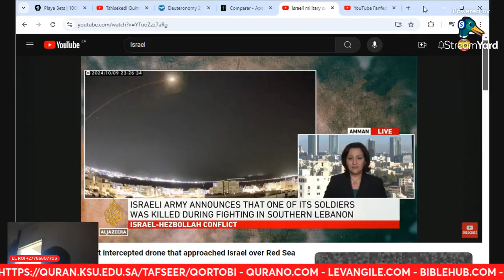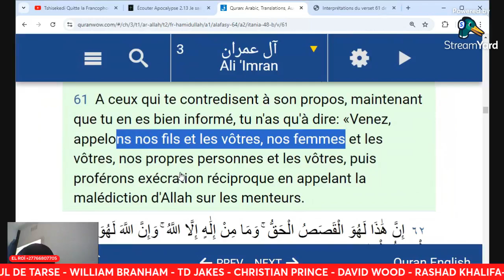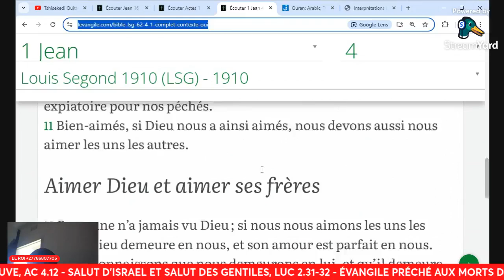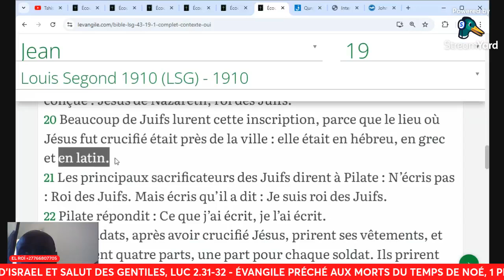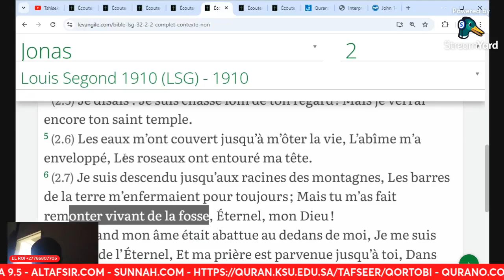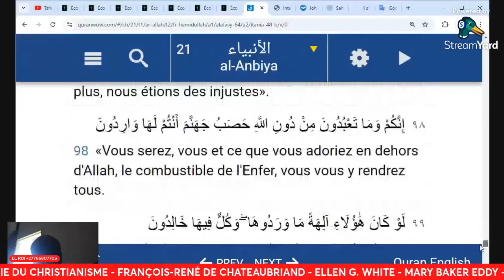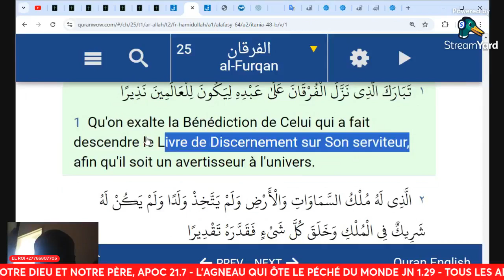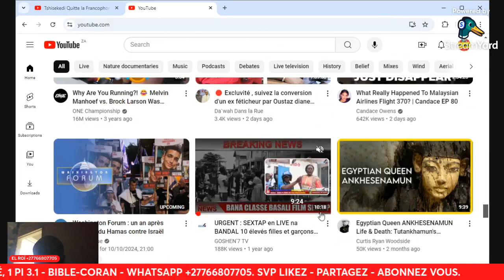LE MUSULMAN MATHÉMATICIEN, DÉBAT BIBLE - CORAN.